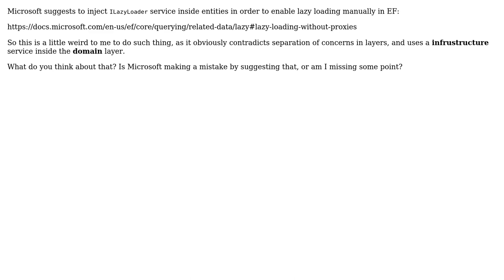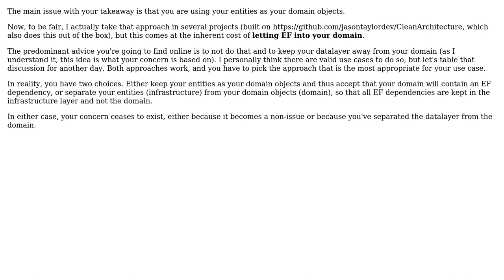Does injecting ILazyLoader inside entities in EF contradicts separation of concerns in design?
Software Engineering: Does injecting ILazyLoader inside entities in EF contradicts separation of concerns in design?

With thanks & praise to God, and with thanks to the many people who have made this project possible! You are responsible for your own actions.